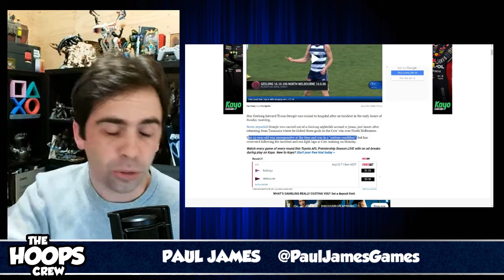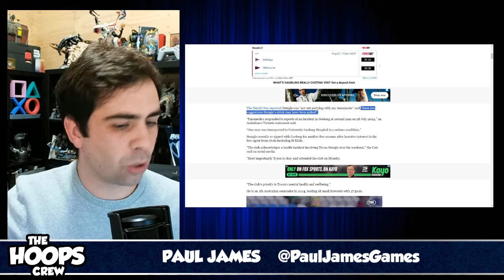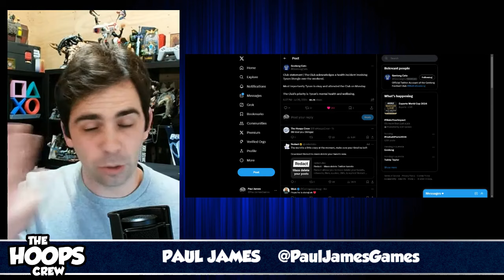Tyson Stengle's Serious Health Scare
Tyson Stengle was found my paramedics in a serious condition in the early hours of Sunday morning. Paul reacts.